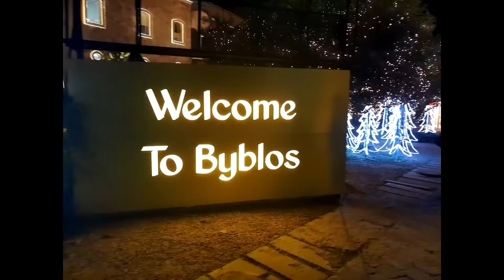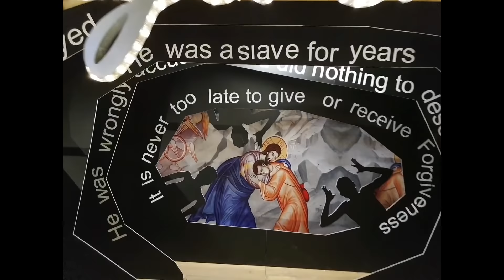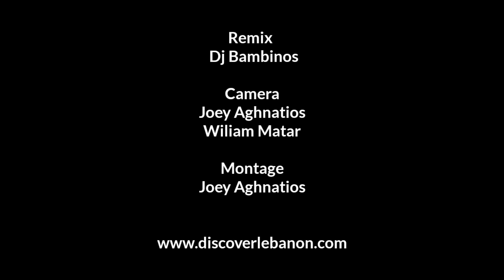Jbeil Byblos Christmas decoration - Season 2018. New Year 2019 Beirut Lebanon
Jbeil Byblos Christmas decoration - Season 2018. New Year 2019 Beirut Lebanon لبنان أعياد الميلاد زينة الميلاد جبيل بيبلوس - little Drummer Remix By Dj Bambinos - DiscoverLebanon.com